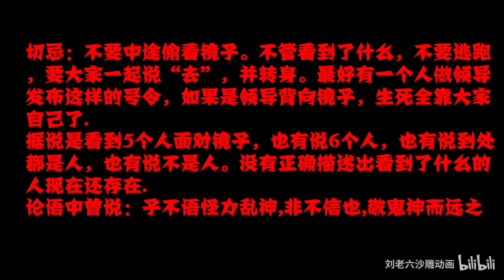民间传说：招鬼的镜子游戏（一）引子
本频道的内容都经过专业审核，确保不会包含任何可能对儿童产生负面影响的元素。 大家好，我是劉老六，這是我在youtube上的唯一頻道
很開心能在這里和大家分享沙雕恐怖動畫
喜歡老六的小伙伴們可以點擊右上角的訂閱按鈕

感謝各位喜歡支持的小伙伴們~
感谢各位喜欢支持的小伙伴们~